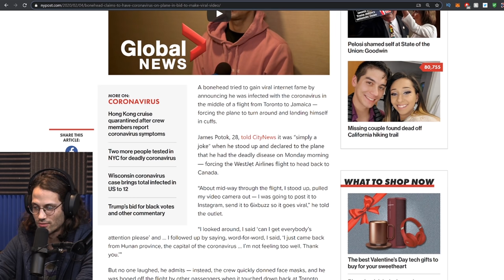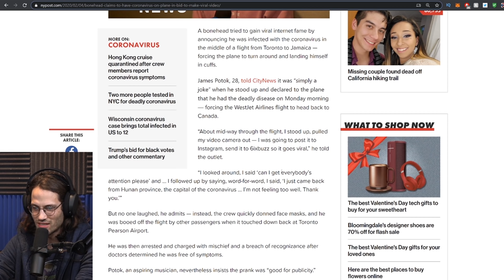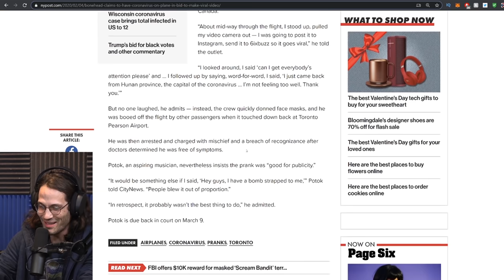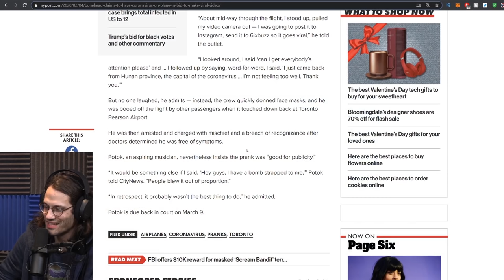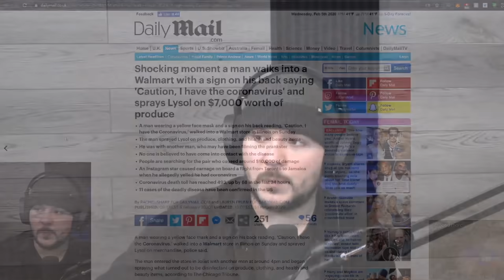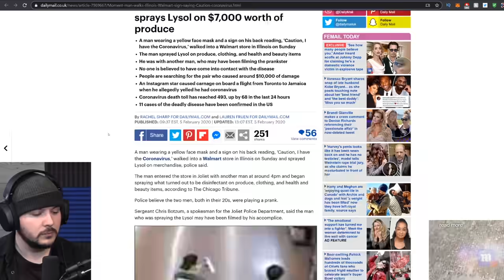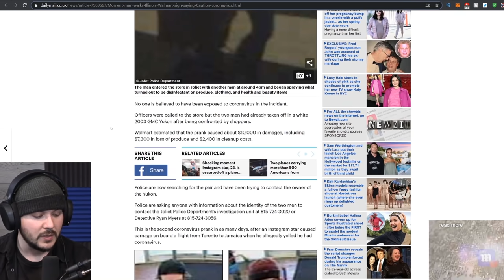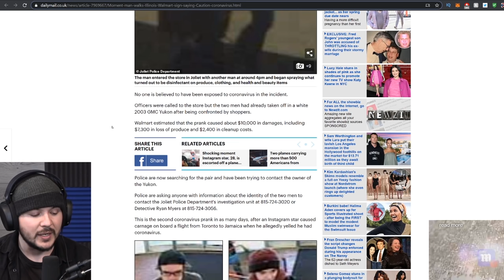MORON Stages Coronavirus Hoax, Causing Mass Panic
Adam and Tim analyze what is behind a disturbing and stupid trend of occasionally-dangerous and chaos-inducing public pranks